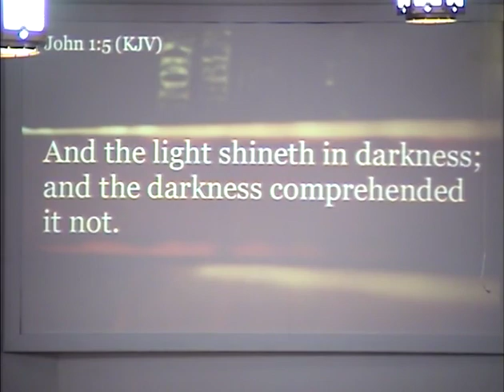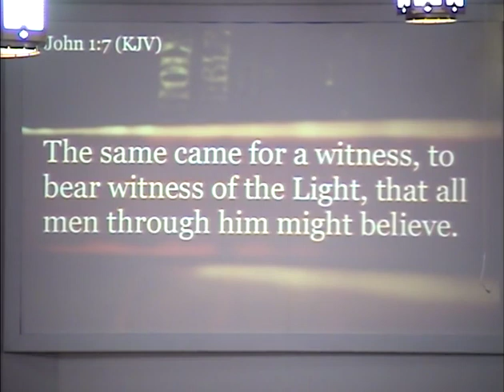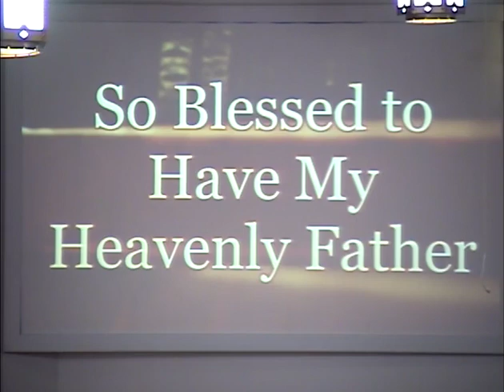Mt Ararat 6 28 20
Morning sermon at Mt Ararat Cumberland Presbyterian Church. Title - "So Blessed to Have My Heavenly Father." Pastor - Bro. Johnnie Dalton